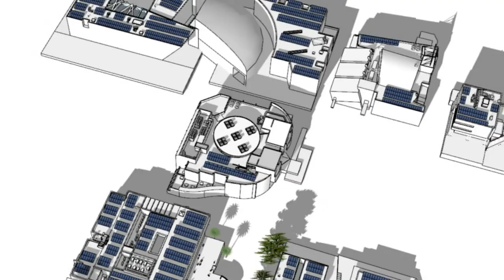פרויקט הסולאר המכללה למינהל